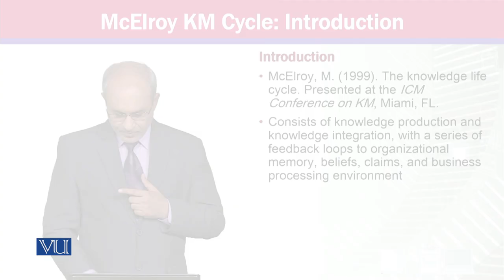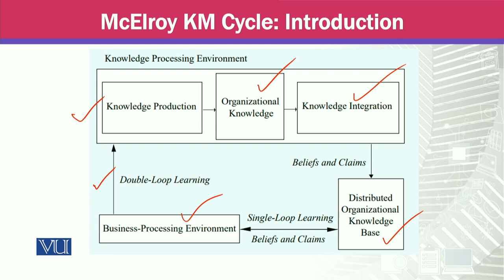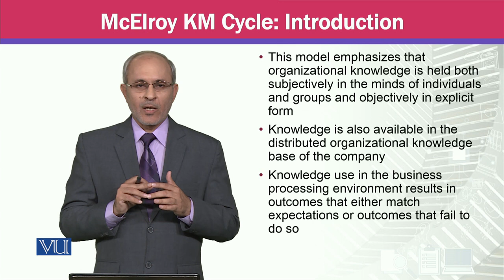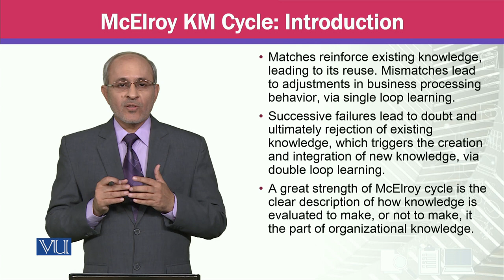McElroy KM Cycle; Introduction | Knowledge Management | MGTE630_Topic020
Topic020 - McElroy KM Cycle; Introduction,
By Prof Dr. Khalid Mahmood